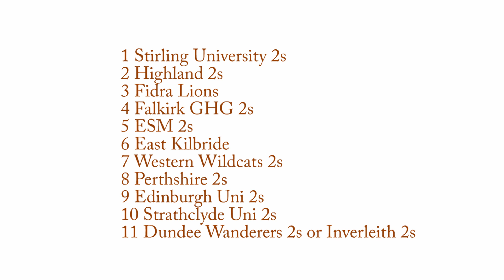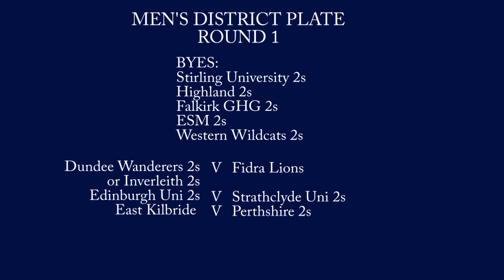Men's District Plate | Round 1 Draw